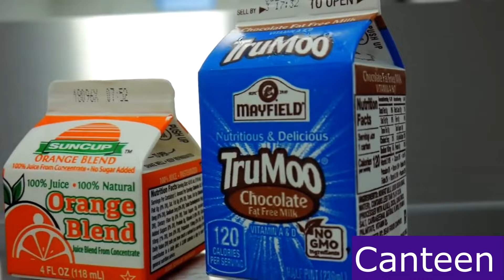Schools in the UK. Schools in Britain. A1-A2 ESL Video | English Portal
Welcome to your introduction to schools in the UK! This English Portal video, designed for beginner English learners (A1-A2), explores the different types of schools in Britain, from primary to secondary schools. Learn new vocabulary and discover the fun facts about British schools!

🔴 Schools in the UK. Schools in Britain. A1-A2 ESL video. Learn about secondary schools in Britain, school subjects, school uniform and after school clubs